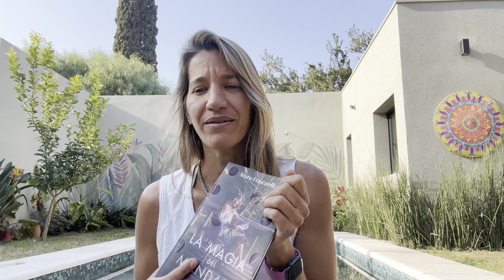FRUSTRACIÓN COMO IMPULSO CREATIVO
Detrás de escena de una charla que voy a estar dando en unos días